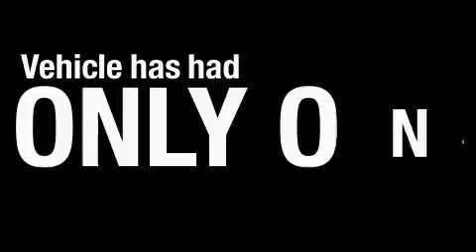2009 Toyota Sienna Madison TN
Year: 2009
 Make: Toyota
 Model: Sienna
 Engine: 3.5L V6
 Trans.: AUTO 5SPD
 Exterior: Super White
 Miles: 46,940
 Interior: Stone

 2009 Toyota Sienna Madison TN